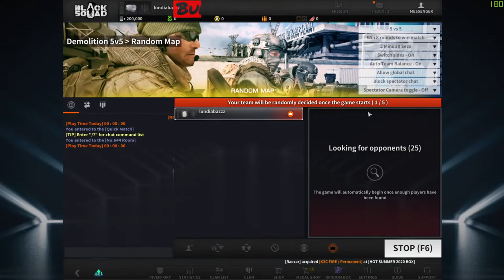⭕BLACK SQUAD !! LET ME TEACH YOU SOMETHING NEW !! NO PORMOTION😝😜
WELCOME EVERYONE TO OFFICIAL BULLZEYE GAMING CHANNEL!!

ALL DONATIONS WILL BE USED IN CHANNEL IMPROVEMENTS SUCH AS COSPLAY, BETTER EQUIPMENT, VLOGGING GEAR, ETC. YOU ARE NOT OBLIGATED TO DONATE BUT ANYTHING IS APPRECIATED! YOUR SUPPORT IS WELL ENOUGH❤️

✶✶✶GAMING INFO✶✶✶

✶✶✶SUPPORT LINK✶✶✶

✶✶✶PC SPECIFICATION✶✶✶

GPU : MSI GEFORCE GTX 1660TI (6GB)
[Amazon Buy]

PROCESSOR : AMD RYZEN 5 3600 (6 CORE 12 THREAD)
📍[Amazon Buy]

MOTHER BOARD : B450 TOMAHAWK MAX
📍[Amazon Buy]

RAM : CORSAIR VENGEANCE 16 RAM (8+8)
📍[Amazon Buy]

MONITOR : ACER NITRO 144HZ MONITOR (24 INCHES)
📍[Amazon Buy]

📍[Amazon Buy]

CABINET : AlEROCOOL BOLT RGB PC GAMING CASE
📍[Amazon Buy]